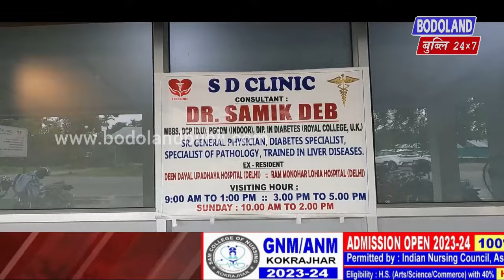P thangkee vlog YouTube channel आ नंखाय बाथ्रा फोसावदों - गोरायुं दिबारु गयारी